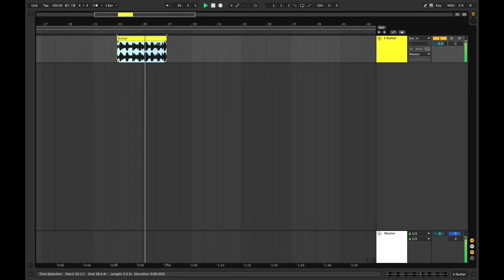How to make a Haas Effect in Ableton Live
Do you want your instruments to sound wider?

Learn how to make a Haas Effect by watching this video!